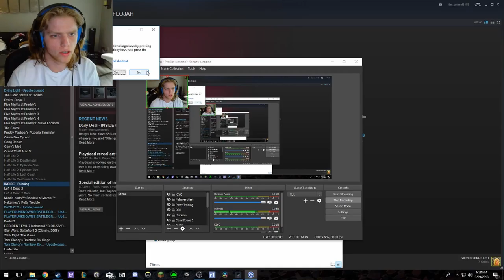WHAT'S GOING ON HERE?!? | INSIDE- Part 1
Hey everyone! I hope you like the game I picked to play next! I'm going to have a variety of games uploaded soon, I have a ton of different ideas! I appreciate the support from anywhere and everywhere guys! It means the world to me!